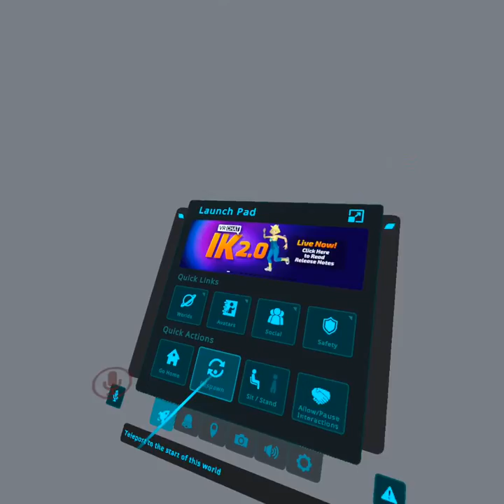i got scared being alone in different backrooms scared (part 1 of doing things alone)